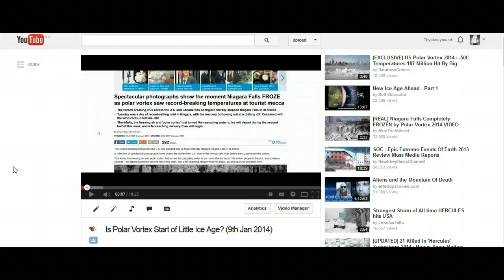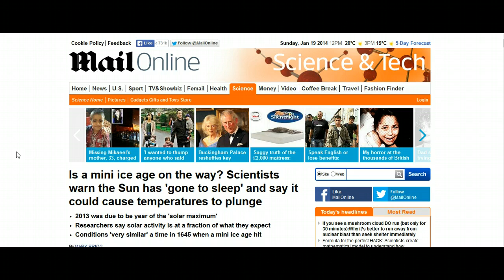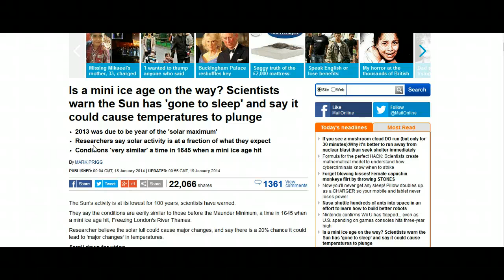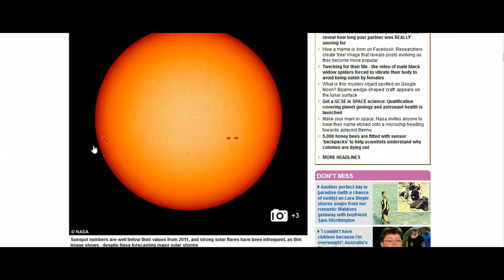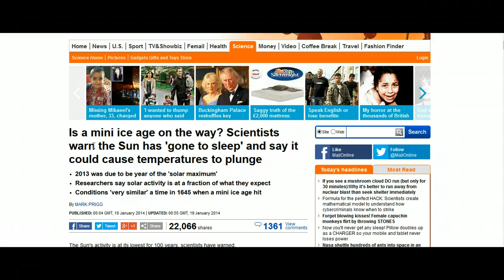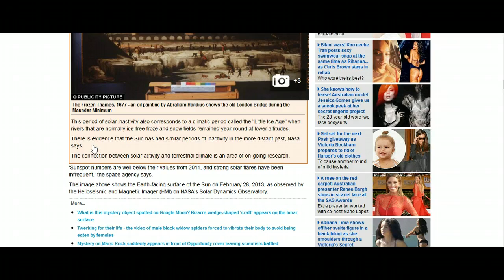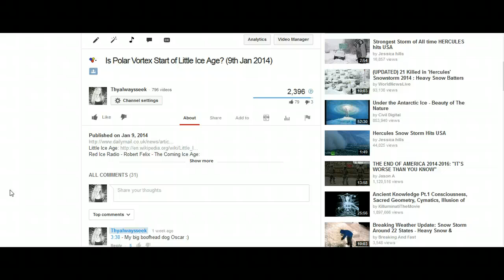Mystery Teachings Research Notes: Little Ice Age Confirmed, Larger Solar Cycles, The 5th Chakra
Is a mini ice age on the way? Scientists warn the Sun has 'gone to sleep' and say it could cause temperatures to plunge